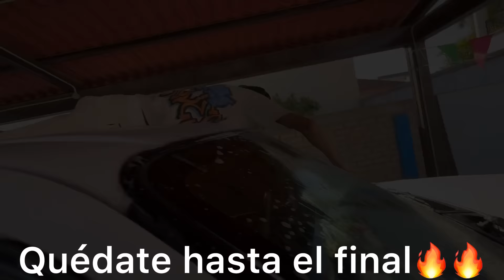ASI ENSEÑAMOS A LOS SOÑADORES A LAVAR CARROS 🚗🚀 /hicimos una competencia🏆/ ponchuelas arce